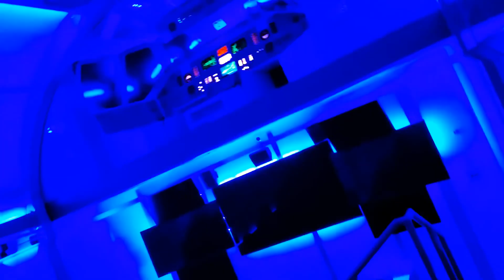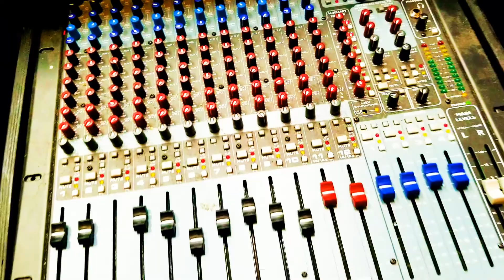Preliminary for 17 'Clarity'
[Please view this playlist in 1080p or HD]

THANK YOU for your time! YES; WE’RE UPDATING the MUSICIANSHIP !! NEW WORKS ARE IN PROGRESSION ! !

Let’s let the music speak ..
They say that a picture is worth a plethora of words .. . .
And here is some work for that new project right here .. right now ..
21 tracks .. ..
Links and lyrical renditions along the way and on the way .. right now ..
Because Wreshaad creates his lyrics in the recording sessions without a pen or typing … we have utilized Speech-to-Text to obtain a visual text of his lyrics (as interpreted with speech-to-text)
A link as found on Genius is on the way to this site soon:

“The idea for the direction of this project.. again.. is to incorporate a variety of purposeful concepts, ideas, and awareness; of course while having fun with the energy of inspirations .. ” – WRESHAAD
“It’s about being more than a musician. It’s about making sure the musician part of me inspires my other endeavors. “
– WRESHAAD

“You’ made your point .. we’ve got the next one .. ”
– DNPM

“We are taking a glance at a production artist in the process of progress.”
– DNPM

“The growth building challenge that I have encountered is the art of balancing. I enjoy working on the balance of work, education, and family life, because these are the aspects that fuel my drive to push forward on the path of longevity. ”
– WRESHAAD
 – DNPM
“It’s about being more than a musician. It’s about making sure the musician part of me inspires my other endeavors. “ – WRESHAAD
WRESHAAD is noted for providing continued musicianship and gaining expertise while developing industrial insight relative to entertainment, education, and the intertwining of such.
– “In a home of the brave where we fly like birds .. We can encourage with more than just words .. ”
 – WRESHAAD
 - This music is designed to promote thought and intrigue in one’s ability to see growth and development. Various topics are alluded to in such a manner that enthuses further discovery of the artistic and productive thought processes that are a part of the chemistry of song.
 WRESHAAD is often viewed as a tangent type of graffiti artist of industry. With a recording scenery as just a portion of his canvas, he depicts and delineates that the world is a canvas as well, and forms of art are often a matter of methodology.

More tags: Tags: america, art, audio, author, cinematic, collegehiphop, digital, dnpm, essential, essential work, et al., familiar, health, hip hop, inspiration, inspire, linkage, linkages, links, lyrical poetry, medicine, music, musica, preview, public, quotes, radio, rap genius, resume, soundtrack, sports, tracks, works, world, world music, wrecko, Wreshaad